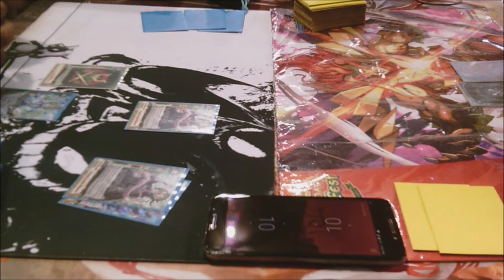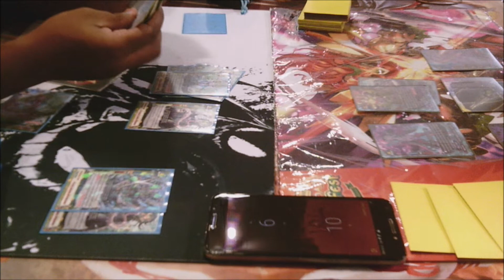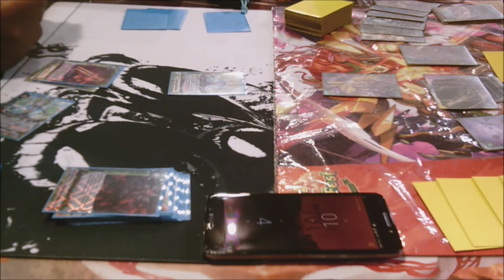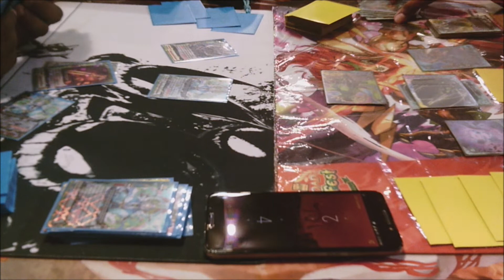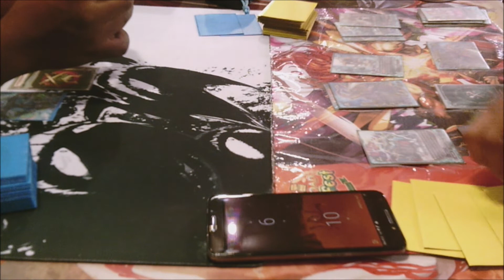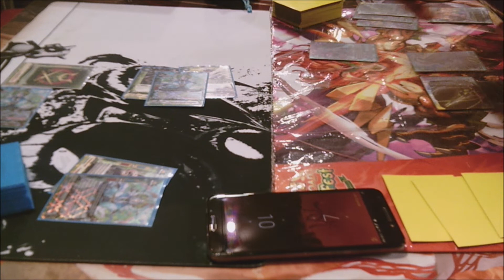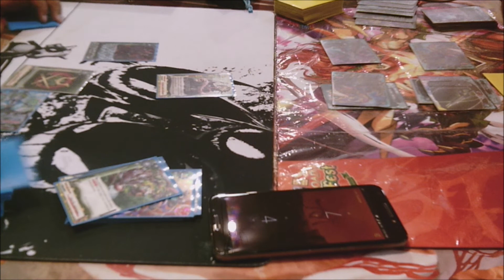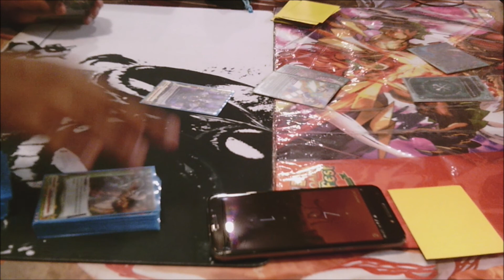Buddyfight: Wizard Plague(Steven) vs Water(TBI Jalen) Full Match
Hello TBI and Buddyfight fans!
Leave your thoughts and opinions of the video down in the comments section down below.

Names on Buddyfight Area:

Jalen: TBI_Jalen

Jake: ronpa28

Devlon: TBIDevlon

Chris: Ikaruga

Lucy: TBILucy

Zig: TBI_Zig